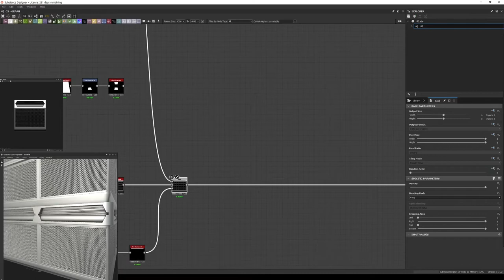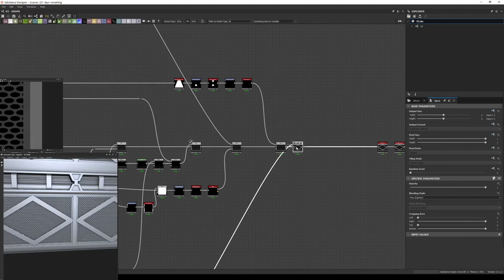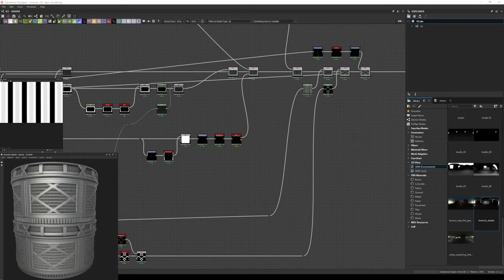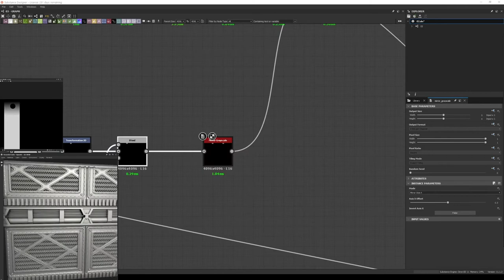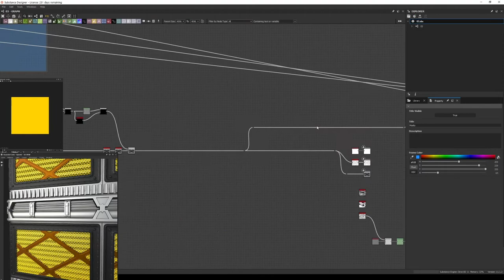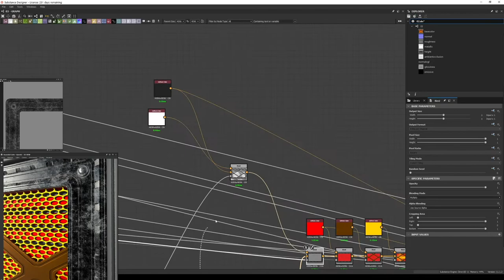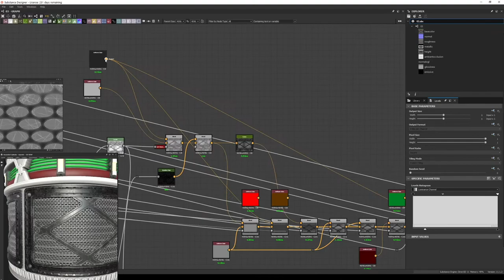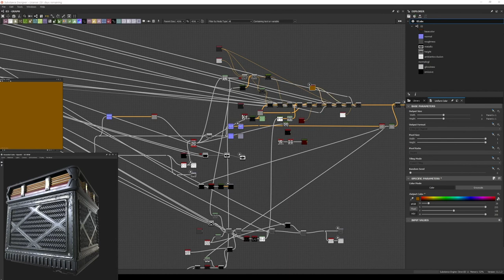Substance Designer - Scifi Panels 03